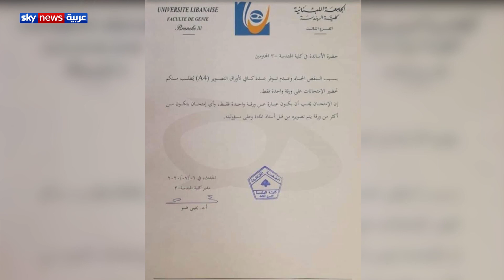الامتحان على ورقة واحدة فقط.. أجدد طرق التقشف في لبنان | منصات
في حالة فريدة من نوعها ... الجامعة اللبنانية تطالب بطباعة أسئلة الامتحانات على ورقة واحدة فقط بسبب ارتفاع سعر الورق